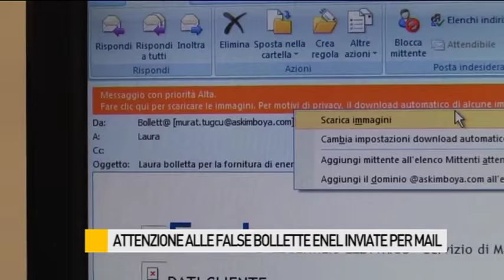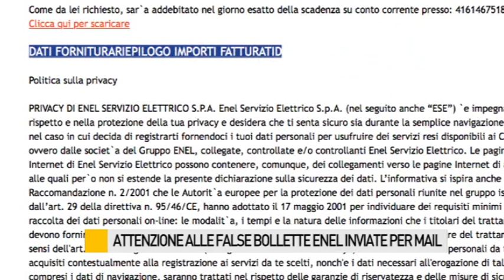Attenzione alla e-mail con le finte bollette dell'Enel